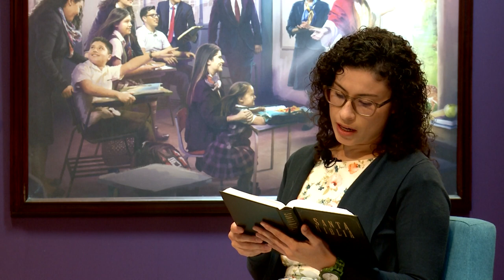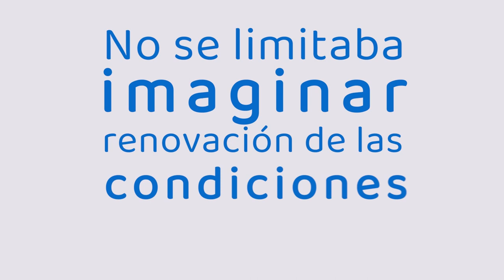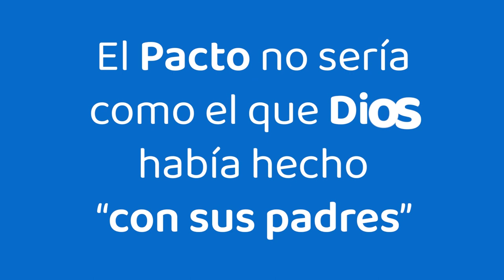ESU 1er Trimestre 2022 Lección 8 - Jesús, el Mediador del Nuevo Pacto